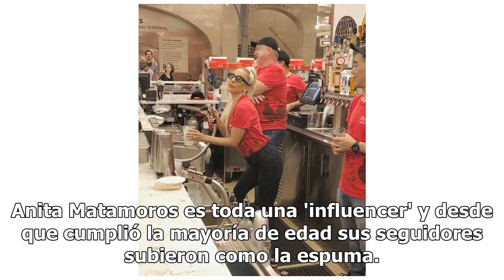Imágenes del día: Georgina Rodríguez conquista las calles de Italia vestida de Versace